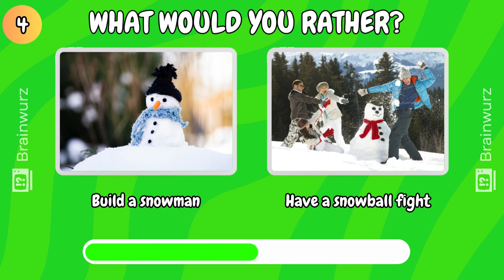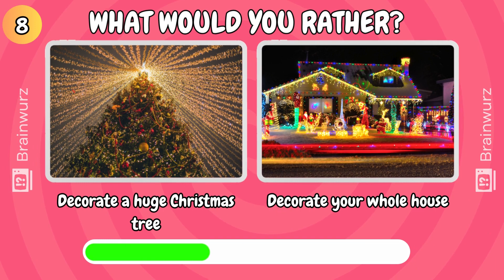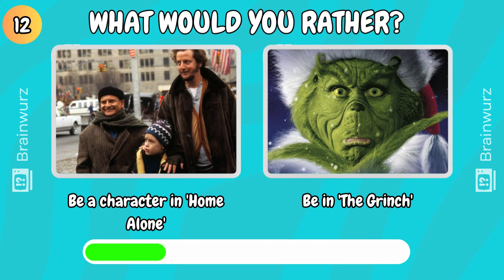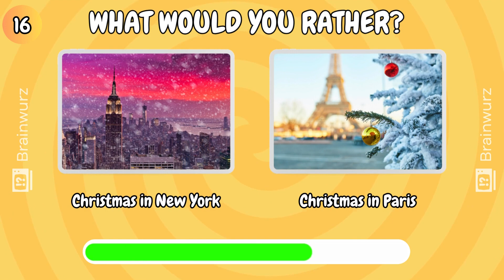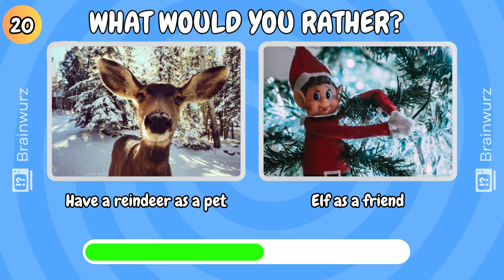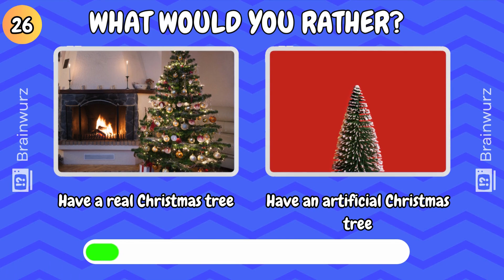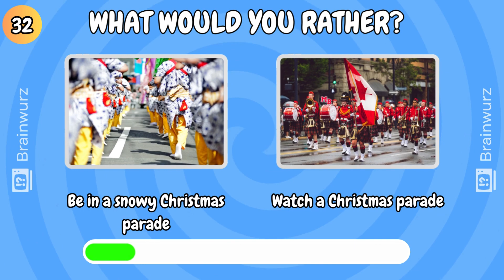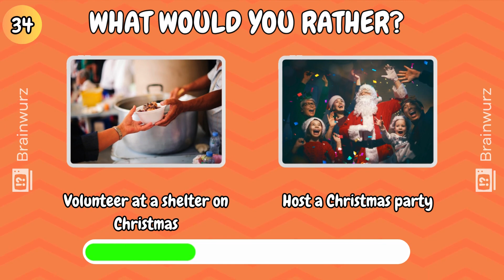Would You Rather?.. CHRISTMAS EDITION 🎅🎄 | Pick one Kick one!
Can you pick either or from these Christmas Choices? There are 35 questions in total, and you have 10 seconds to pick one or kick one. It's very tricky to pick the right thing. All questions are related to Christmas and the Christmas Holidays.